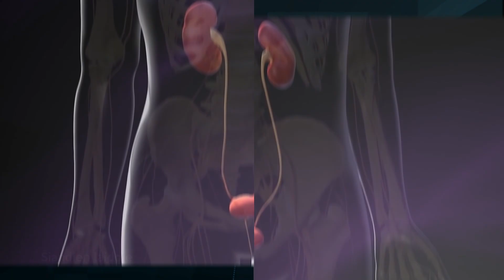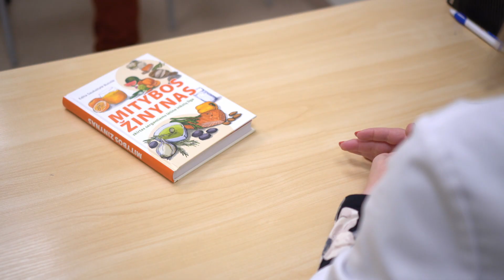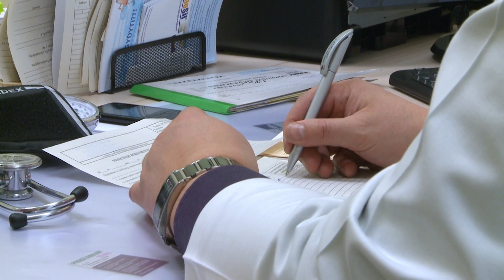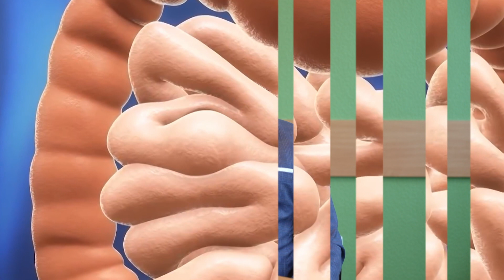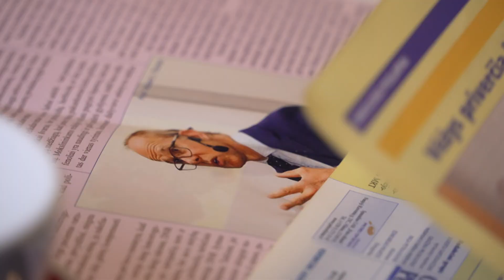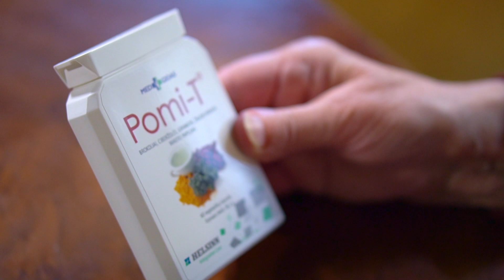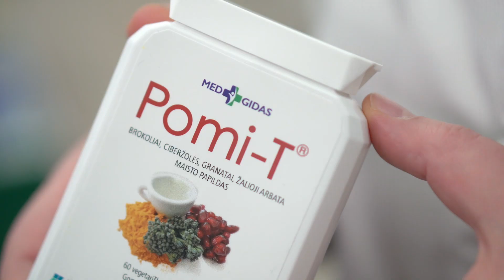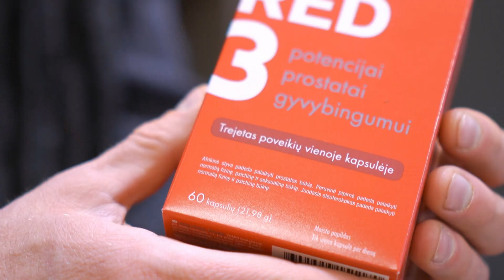TV laida "Sveikatos kodas" 2022-03-19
Šiandien laidoje: Ką galima ir ko negalima valgyti sergantiems įvairiomis inkstų ligomis ir inkstų nepakankamumu? Kokios būna pasekmės? Kokie gali būti to sprendimo būdai? Mūsų herojė Marytė ilgą laiką nieko grėsmingo neįtarė kol vieną dieną pajuto skausmą ir išgirdo diagnozę: trečios stadijos žarnos vėžys.
Apie visa tai ir dar daugiau žiūrėkite „Sveikatos kodą“ šeštadieniais 09:00 val. ryte, BTV kanalu. Laidos kartojimas sekmadieniais INFO TV kanalu 10:00 val. ir 15:00 val. Taip pat laidą Jums patogiu laikų galite pažiūrėti internete: LNK puslapyje ir TV laidos „Sveikatos kodas“ puslapyje YouTube.